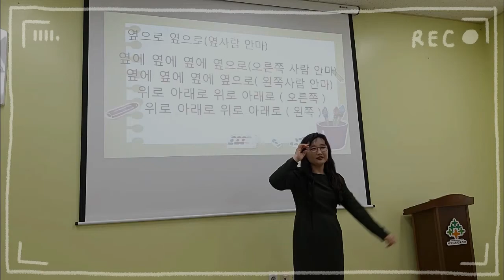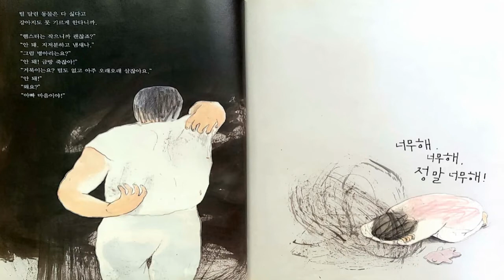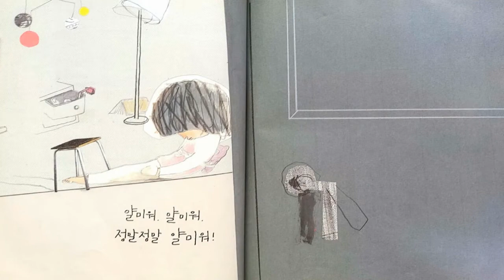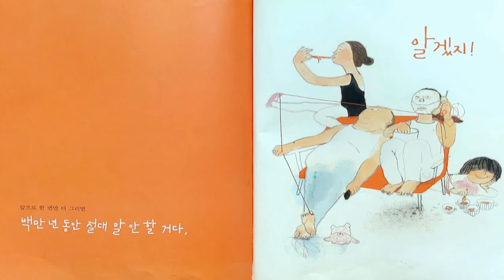[그림책동화] "백만년동안 말 안해" / 추천동화 / 인기동화 / 유익한 동화 / 엄마표 동화구연 / 목소리 연습 / 감정연습